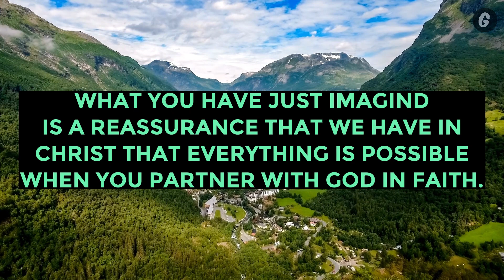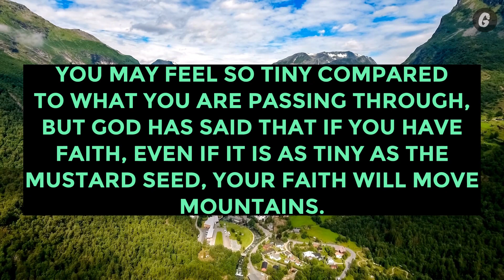Jesus Died For You He Needs Your 1 Minute | God Message For You Today | God lines